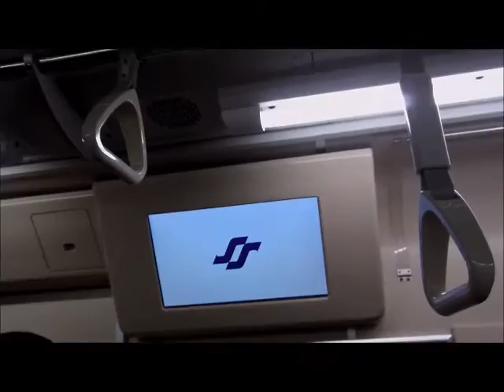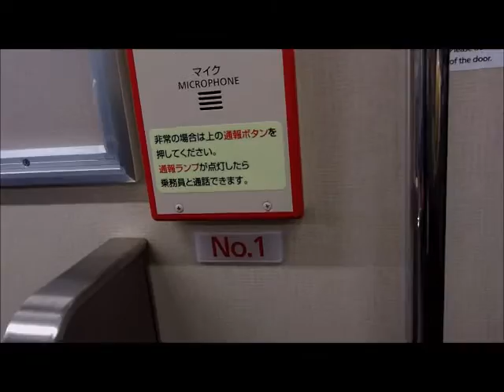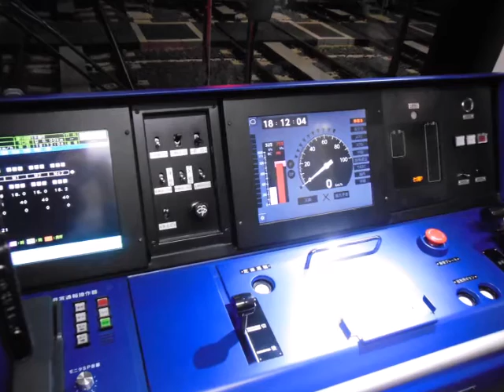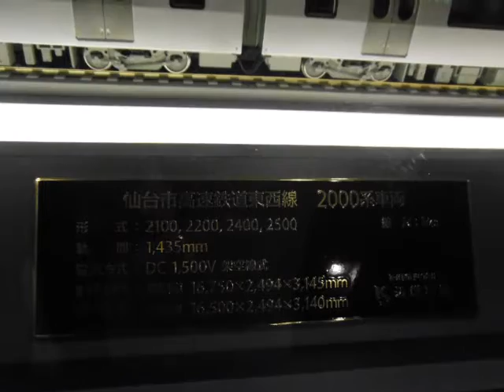仙台地下鉄東西線 荒井車両基地 夜間見学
夜の車両基見学は今後ないでしょうとの事

操縦室では左側の画面がタッチパネルになっていました。

軌陸両用車両牽引車？もあり
タイヤがついて道路も走れる珍しいヤツだよと教えてもらいました。